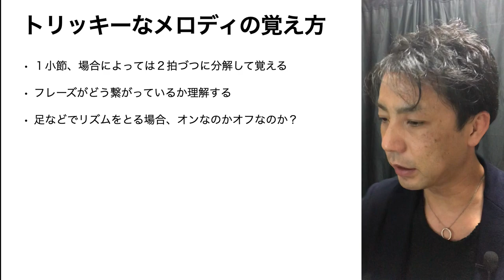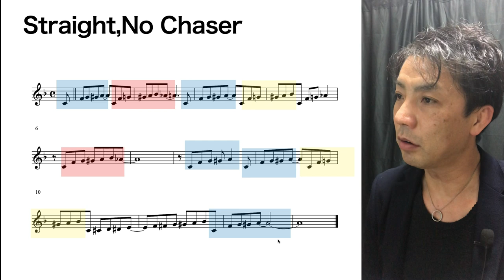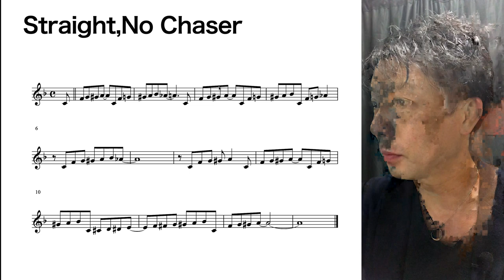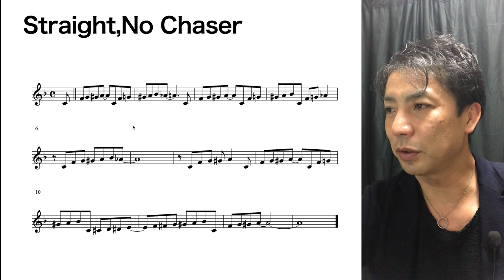トリッキーなメロディの覚え方 Straight, No Chaser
黒田和良ホームページ

トリッキーなメロディの覚え方
Straight, No Chaser